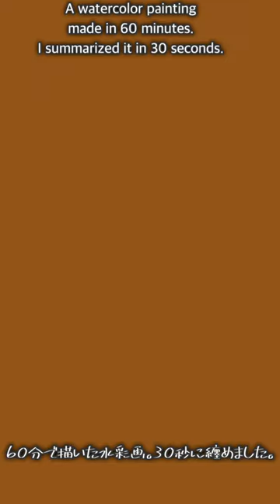60分で描いた水彩画。30秒に纏めました。 art painting Water color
2023年11月2日16日
2023年12月7日21日
2024年1月4日18日
2024年2月1日15日
2024年3月7日21日
2024年4月4日18日
2024年5月 2日16日
2024年6月 6日20日
2024年7月 4日18日
2024年8月 1日15日
2024年9月 5日19日
2024年10月 3日17日

1.名前やペンネームなどを記載。匿名希望も大丈夫です。

2.タイトル

3.画材、サイズ

4.その作品への想い

5.追伸(動画内で読まなくて良いものなど)

6.最後に必ず作品写真添付確認を！！